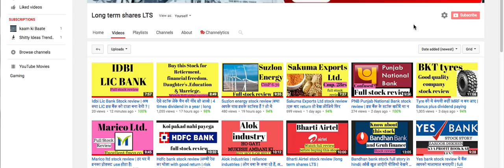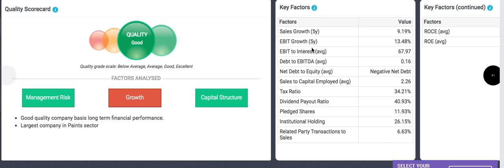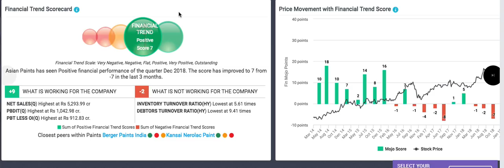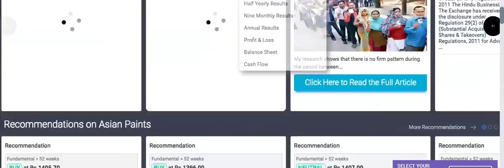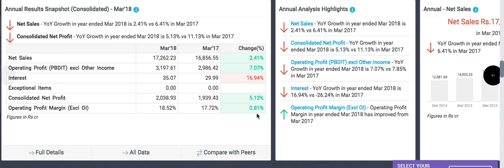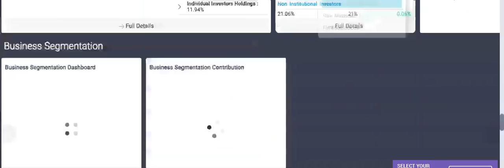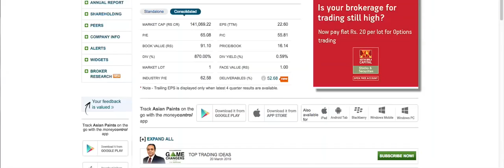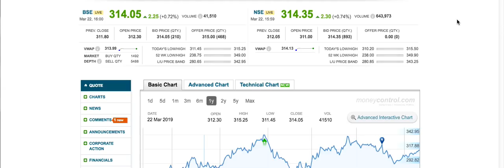Asian Paints stock review |ऐसे स्टॉक मालामाल कर देंगे आपको | long term shares lts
Good quality paints company . watch video review .